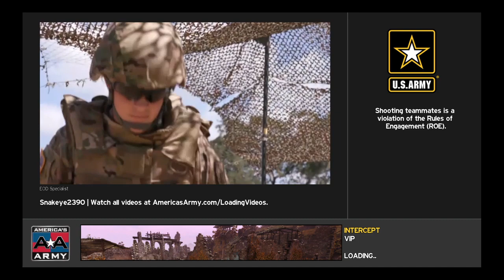Can we make the come back